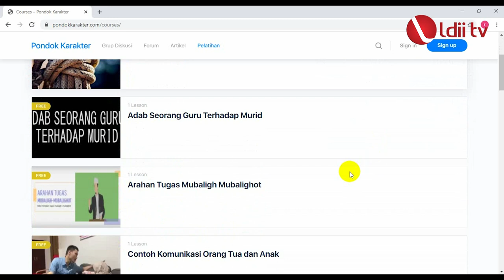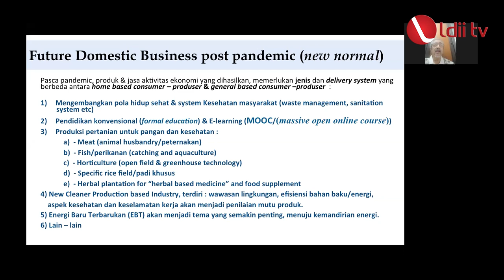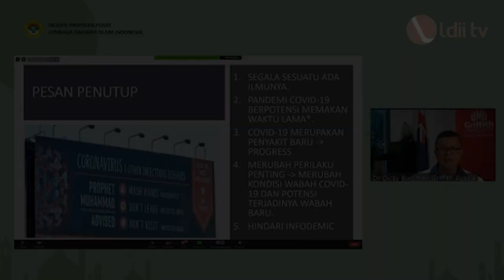LDII TV : Pemanfaatan MOOC di Lingkungan LDII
MOOC (Massive Open Online Course) merupakan metode belajar jarak jauh dengan skala besar, gratis dan bisa diakses siapa saja dan di mana saja. MOOC di LDII dimulai saat pengajian Asrama Alquran secara Online demi mencegah pandemi Covid-19. Pengajian ini diikuti aktif oleh warga LDII dan masyarakat umum di Indonesia maupun dunia.